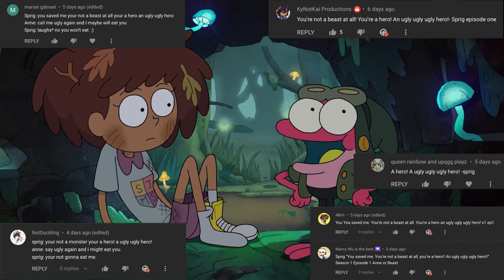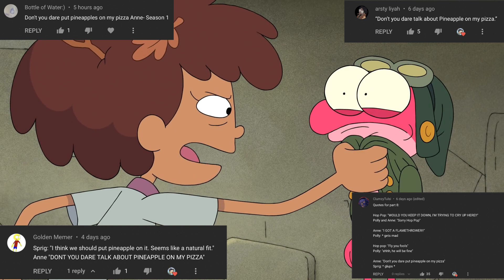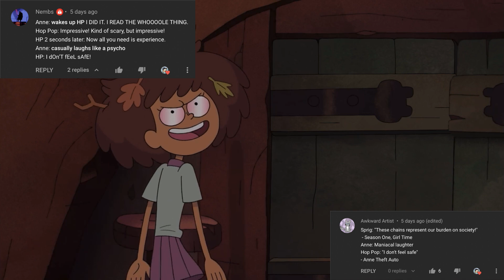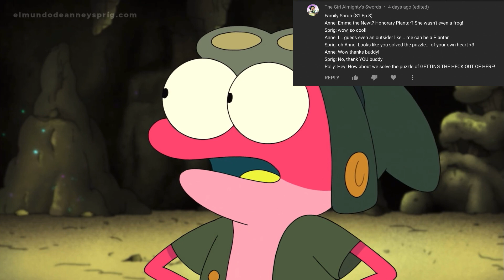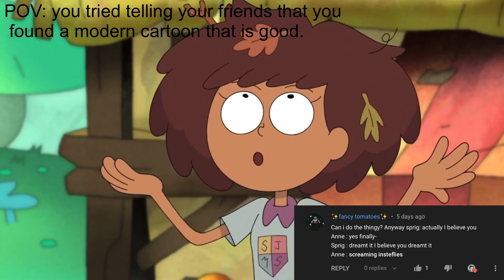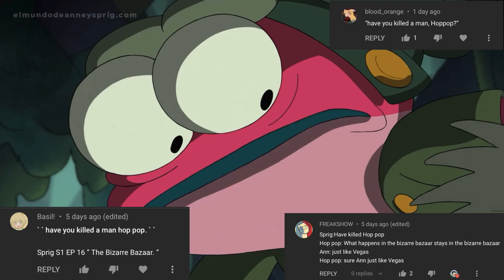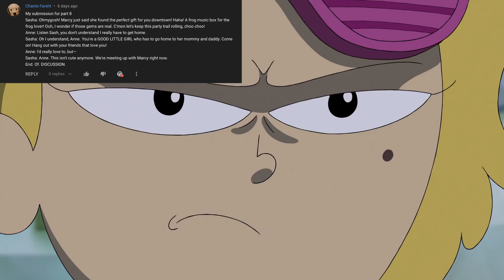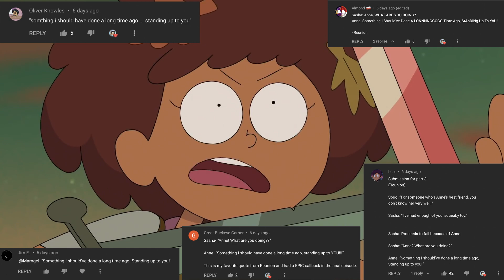Best Moments of Season 1 | Iconic Amphibia Quotes Part 8 (ft. your comments)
Amphibia may have become well known for its intense, captivating story with high stakes. But at its core, the show was just about a girl who got trapped in another world and had to find a way to adapt to her new environment. It was basically a fun, lighthearted show that makes you feel better, and most of these moments in season 1 really show this part of the story.